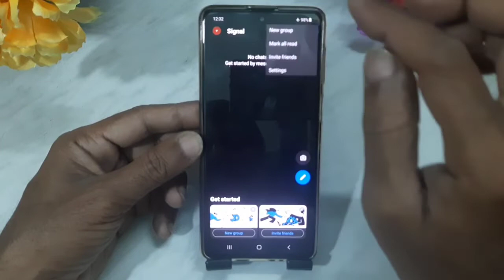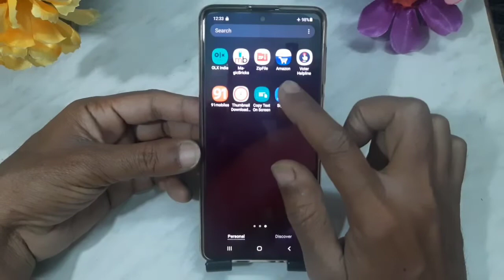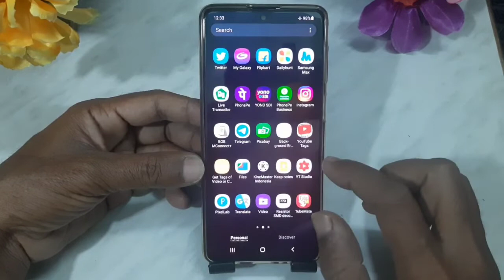How to lock signal app | signal app me fingerprint lock kaise lagaye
Es video me maine bataya hai ki aap signal app me fingerprint lock kaise laga sakte ho
1) signal app me fingerprint lock kaise lagaye
2) how to use fingerprint Lock in signal app
Thanks
Vtech